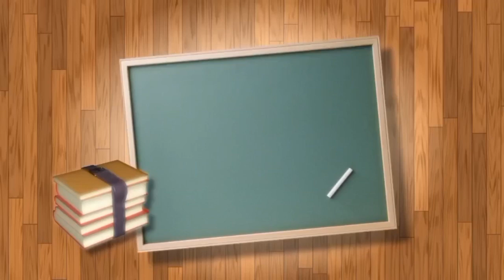6th தமிழ் இயல் 7- நால்வகைச் சொற்கள்/6th Naalvakai sorkal / TNTET / TNPSC / TNUSRB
*For Payment:*

* UPI ID:*
lakshmi.poorani10-2@okaxis

Level 1: 30 Rs - Extra 5 Notes (Total 10)
Level 2: 60 Rs - Extra 15 Notes (Total 20)
Level 3: 90 Rs - Extra 20 Notes + Weekly Test (Total 25)

                                   In this Video I explain about 6th Iyal 1 Inbatamil and Tamilkummi (இன்பத்தமிழ் & தமிழ்க்கும்மி). Along that I give important points regarding to that topics.I hope it will be useful for TN Government Exam preparators and School students.